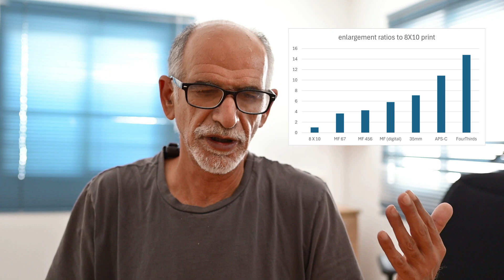Practical implications of sensor size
A discussion about sensor size and its real-life significance to image characteristics. It has ittle to do with noise, dynamic range or resolution.